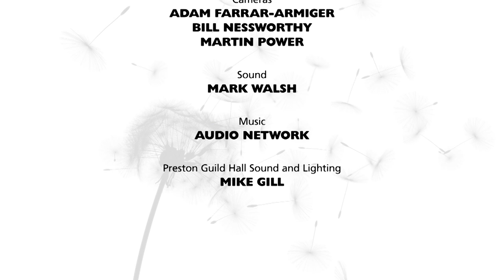UCLan Graduation Ceremony: Monday 4 December 2017 – Afternoon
Recorded live at Preston Guild Hall, with awards being given for students from the Lancashire Law School, the Lancashire School of Business and Enterprise, the Centre for Excellence in Learning and Teaching (CELT), and the School of Health Sciences.

Also includes an Honorary Fellowship being presented to football manager David Moyes.